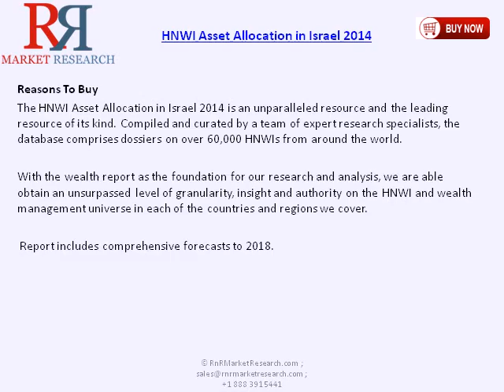HNWI Asset Allocation in Israel is expected to decline over the forecast period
The Report “HNWI Asset Allocation in Israel 2014 “provides key market data on Israeli HNWI Asset Allocation Industry and its growth.